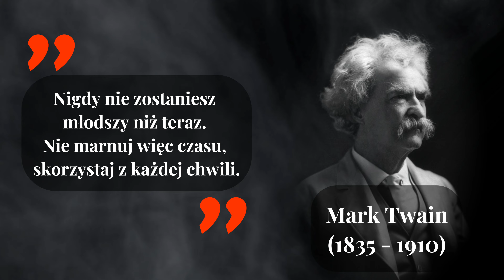Mark Twain kontra Steve Jobs - kto lepiej ujął przemijanie czasu?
Mark Twain versus Steve Jobs, kategoria: Czas i przemijanie życia.
Który geniusz lepiej ujął temat Twoim zdaniem?

Zabawny pojedynek z nutą głębi i polem do dyskusji.
Po więcej takich i podobnych treści zapraszam na @Burza_Madrosci

Czy można nazwać bohaterów dzisiejszego filmu filozofami?
Choć dzieli ich epoka historyczna i wykonywany zawód, obaj zasłynęli z wielu mądrych słów, które się powszechnie powtarza niczym starożytne aforyzmy czy sentencje.

Zestawienie w pojedynku na słowa utalentowanego pisarza sprzed ponad stu lat z wizjonerem który osiągnął gigantyczny sukces łącząc technologię z designem pokazuje, że słowa mają wielką, ponadczasową moc.

A może istnieją lepsze cytaty Twaina lub Jobsa pasujące do kategorii?

Słynne zdjęcie Steva Jobsa użyte w tym materiale jest autorstwa znanego fotografa, Alberta Watsona.